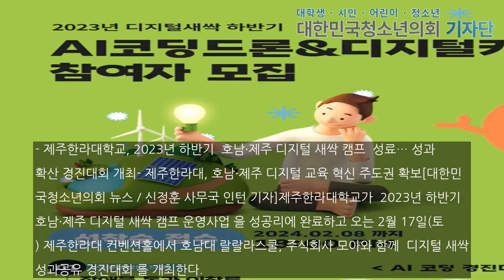제주한라대학교, '호남·제주 디지털 새싹 캠프' 성과 경진대회로 디지털 미래 인재 육성 박차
- 제주한라대학교, 2023년 하반기 ‘호남·제주 디지털 새싹 캠프’ 성료… 성과확산 경진대회 개최- 제주한라대, 호남·제주 디지털 교육 혁신 주도권 확보[대한민국청소년의회 뉴스 / 신정훈 사무국 인턴 기자]제주한라대학교가 ‘2023년 하반기 호남·제주 디지털 새싹 캠프 운영사업’을 성공리에 완료하고 오는 2월 17일(토) 제주한라대 컨벤션홀에서 호남대 랄랄라스쿨, 주식회사 모아와 함께 ‘디지털 새싹 성과공유 경진대회’를 개최한다.교육부의 주도..본문기사 더보기. 사무국 인턴 기자